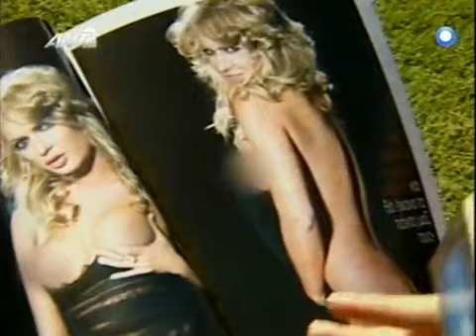wipe out ant1 episode 1 round 1 mina iordanidou